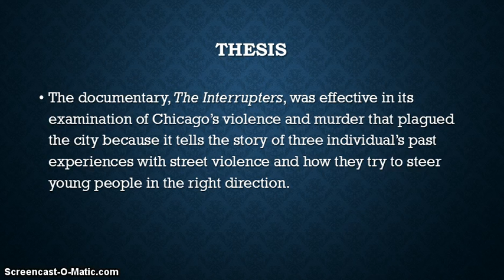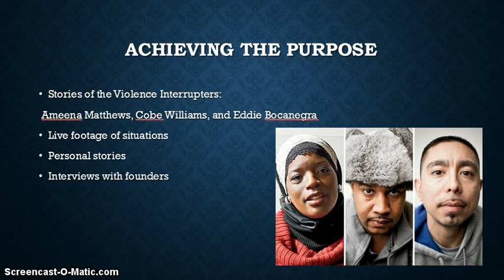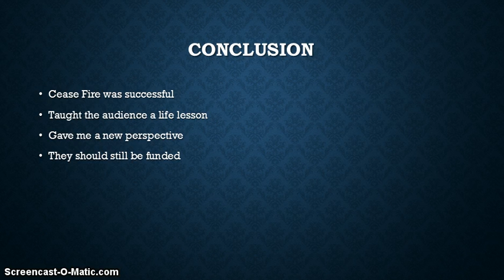Documentary Screencast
The Interrupters
5/15/2015